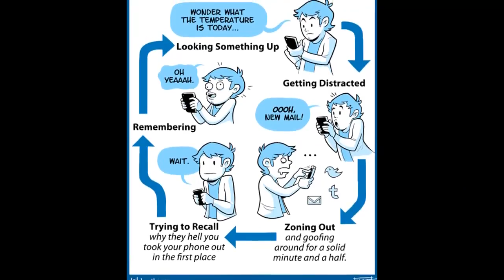Phone Gazer - John Pendlington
Adapted from "The Passenger" by Iggy Pop